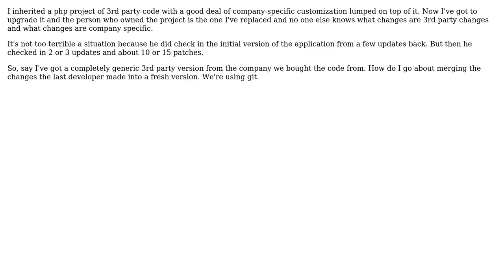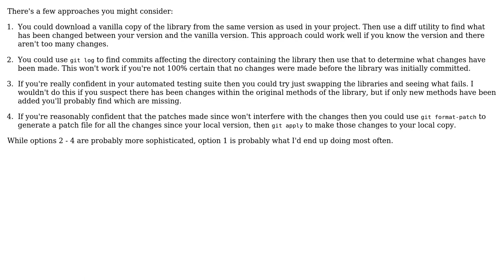Software Engineering: Upgrading inherited 3rd party code with changes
With thanks & praise to God, and with thanks to the many people who have made this project possible! | Content (except music & images) licensed under CC BY-SA | Music | Images & others | With thanks to user thexacre user Peter Turner and the Stack Exchange Network Trademarks are property of their respective owners. You are responsible for your own actions.